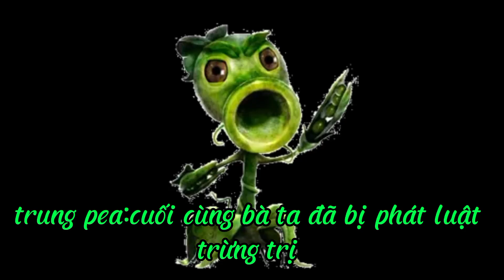the legend of saya skyward sword episode 27 teaser